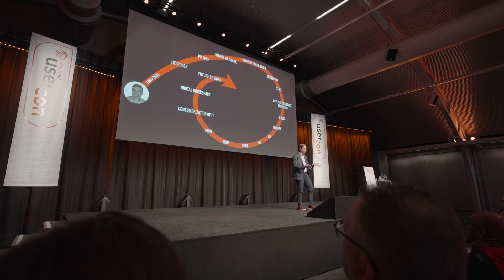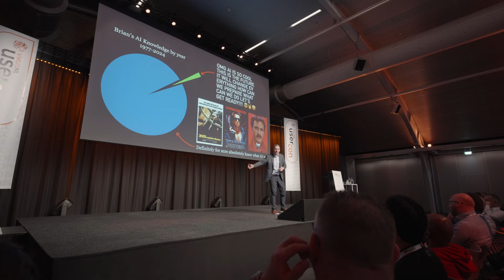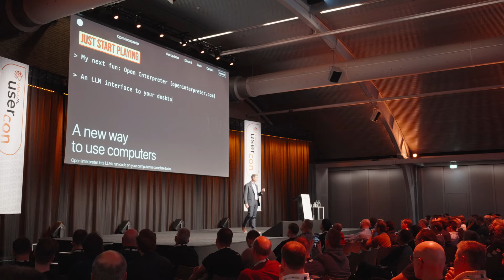It's springtime for AI! Brian Madden's Dutch VMUG Keynote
Brian Madden's mid-day keynote presentation from the Dutch VMUG UserCon 2024, which took place on March 26, 2024, titled "The A.I. Train is Leaving the Station, and I Feel Like I Missed It."

In this keynote, Brian talked about being interested in AI, but also being afraid that he "missed the train." In other words, he's afraid that the AI industry has already advanced too far for him and he will never catch up, no matter how much time he spends studying it.

But all is not lost! We've all had to learn new technologies throughout our careers. Brian talks about applying a "seasons" model to your career—that different phases of spring, summer, fall, and winter represent your relationship with a specific technology over time. And luckily AI is still in the springtime season, where everything is new and we're all figuring it out together.